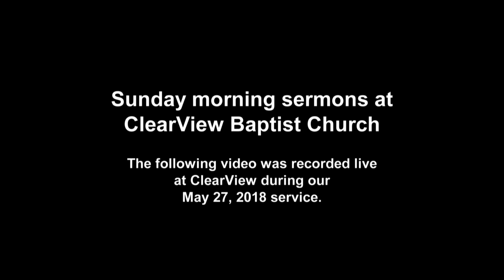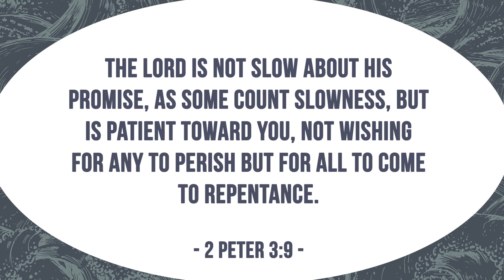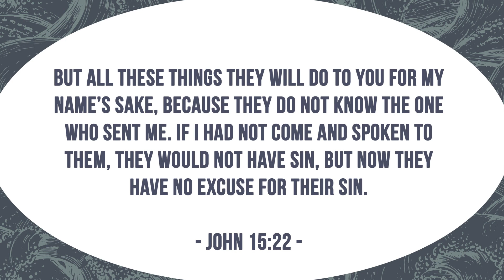The Compassion of Conviction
The role of the Holy Spirit in conviction of the believer. Jason Cruise, Senior Pastor at ClearView Baptist Church, continues the teaching series "The Holy Spirit" from John 16:8-11 with "The Compassion of Conviction"

Churches in Franklin, Tennessee